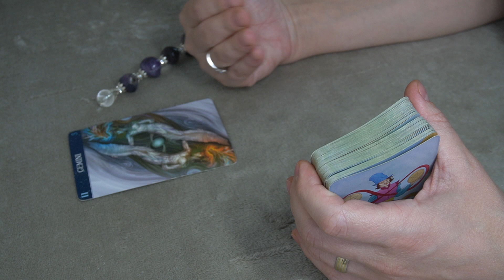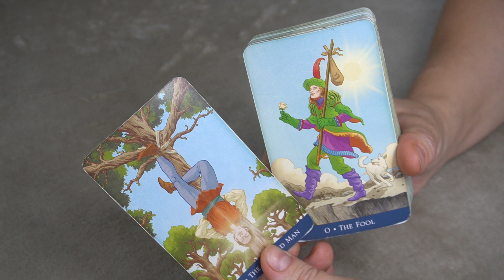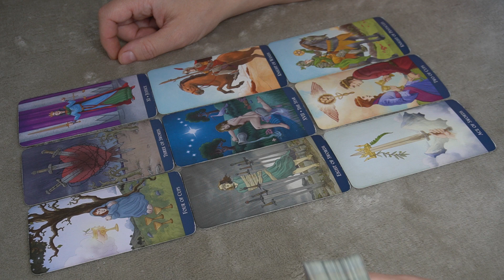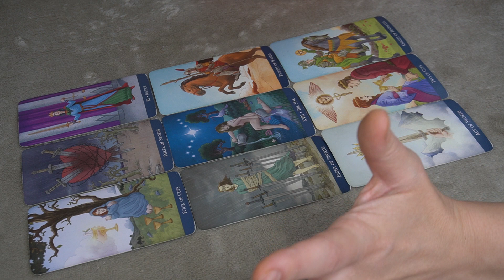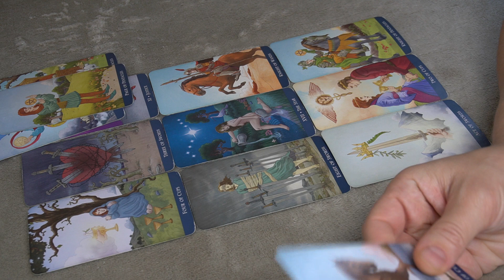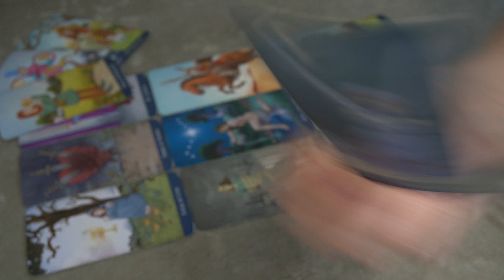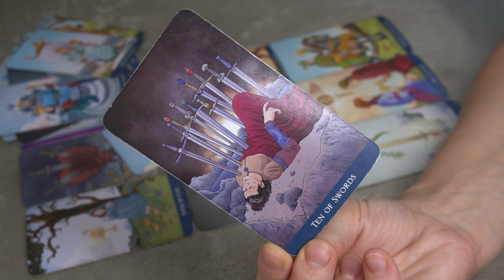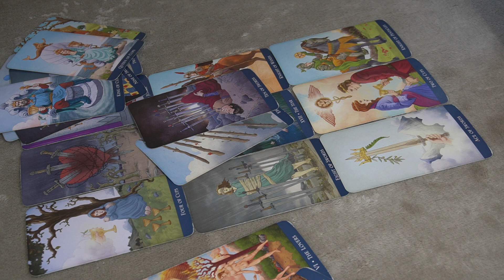GEMINI WEEKEND NOVEMBER 21-22 * SOMEBODY NEW AND STABLE*